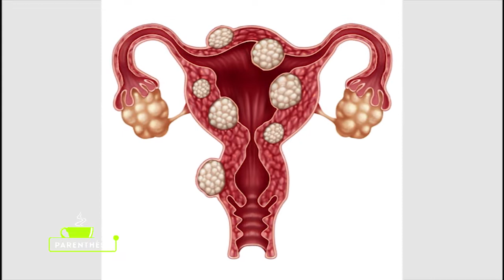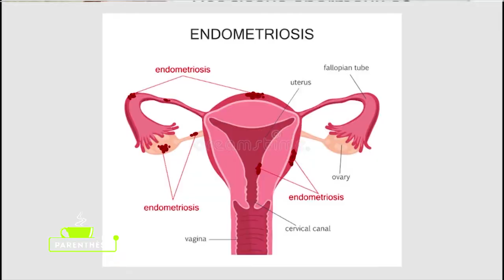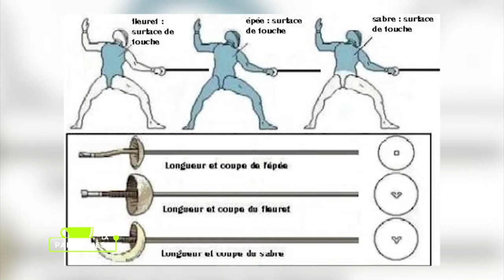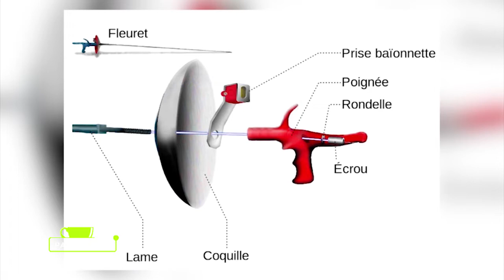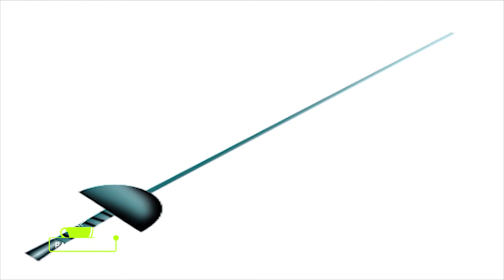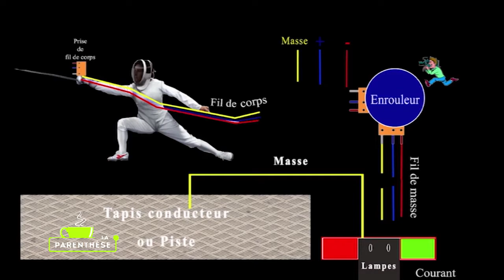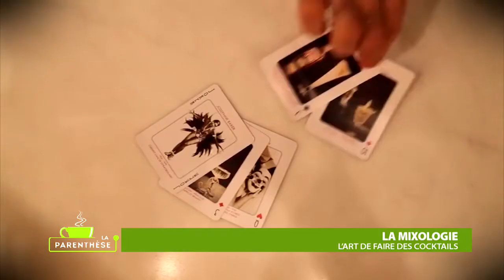La parenthèse : l'intégrale du 2 septembre 2019